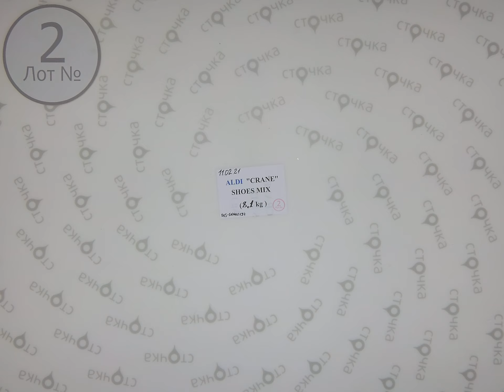ALDI SHOES MIX (CRANE) 2 ,Цена за кг.: 11 евро , сток одежда оптом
ALDI SHOES MIX (CRANE) ( ЛОТ № 2 )
Обувь женская и мужская  (сток )
Страна: Германия
Сезон: Демисезон
Цена за кг.: 11 евро
Цена за мешок: 89.10 евро
Цена за ед.: 5.24 евро